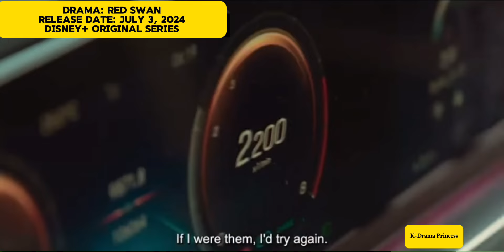RED SWAN Drama - Trailer (2024)|Eng-Sub| New Kdrama| Kim Ha Neul, Jung Gyu Woon & Rain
Upcoming Disney+ original series “Red Swan” has unveiled a new poster!

“Red Swan” depicts the story of Oh Wan Soo (Kim Ha Neul), who dreams of a perfect life of the upper class society and marries the heir of Hwain Group. She encounters the secret of the Hwain family when she meets her bodyguard Seo Do Yoon (Rain), who always stands by her side. The drama will be directed by Park Hong Kyun, the director of “Hwayugi,” “The Greatest Love,” and “The Great Queen Seon Deok,” and it will be written by Choi Yoon Jung, the writer of “Only Love,” “Three Sisters,” and “The Person I Love.”